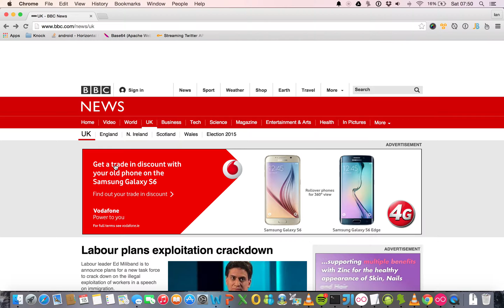bbc news Clickjacking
international version of bbc news website opens advert instead of content